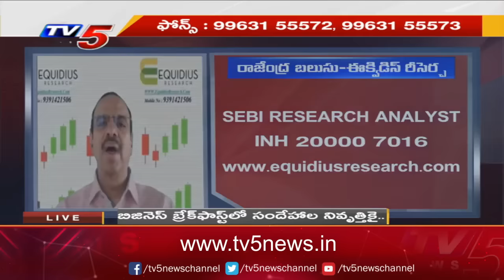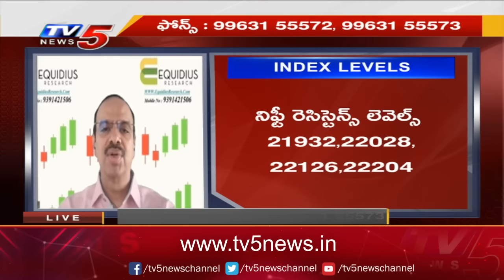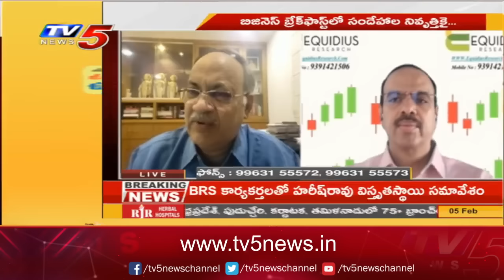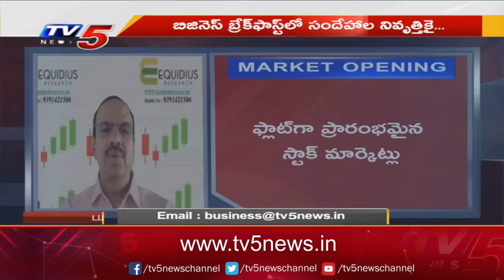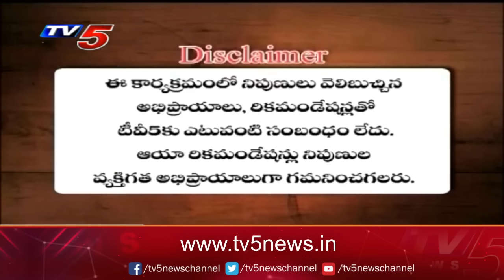Business Breakfast | Stock/Share Market News | 5-02-2024 | TV5 News Live